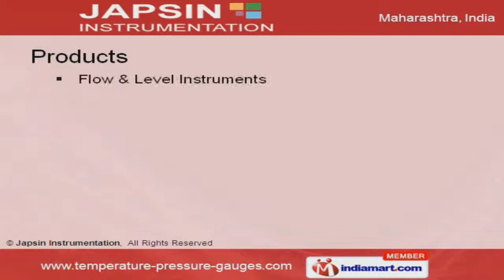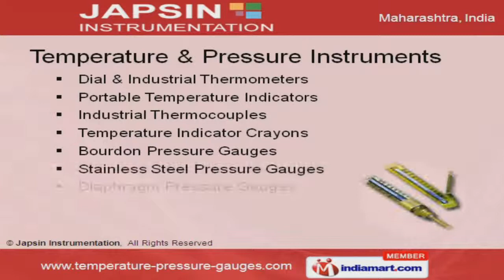Scientific Equipment By Japsin Instrumentation, Mumbai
Welcome to Japsin Instrumentation, Manufacturer and Exporter of Sensing and Measurement Instruments. We are an ISO 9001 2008, URS and UKAS certified company, established in 1974 at Mumbai. ONG Cand NTPC are some of our elite clients and we export to Gulf, U.S.A. and Canada. Upgraded technical solutions, International quality standards and Wide distribution network are the reasons behind our success. We offer a vast range of Pressure Instrument Accessories, Temperature Calibrators and Calibration Certificates Services. Flow and Level Instruments offered by us are highly efficient. Our Temperature and Pressure Instruments are best in the industry amongst others. We offer Temperature and Pressure Instrument Accessories at industry leading prices. We have gained tremendous expertise in providing Temperature and Pressure Calibrators. Our Calibration Certificates Services are a class apart.